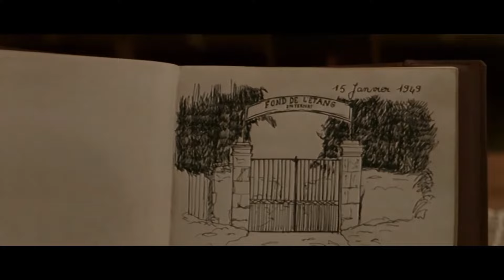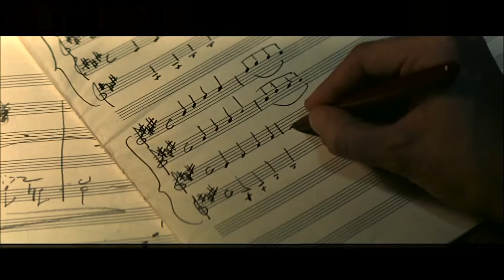La película de Camila 🎬 | Los Coristas